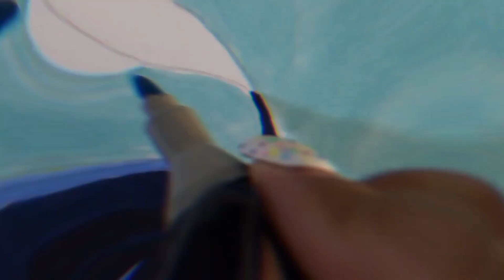Amazing drawing but with one random color | artistic vlog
With a stroke of luck, I randomly select a color that will serve as the foundation for my entire artwork. Join me as I embark on this artistic adventure.

Watch as the canvas comes to life, showcasing the versatility and depth that can be achieved with a single color palette. Throughout the video, I'll share my thoughts, insights, and creative decision-making process, revealing how I navigate the challenges and transform limitations into opportunities.

sit back, and join me on this extraordinary journey of painting with one random color🖌

Hey guys, my name is Shahrzad,😍 and I'm a painting lover . I'm thrilled to have you here in my channel as a friend and also a dear subscriber indeed.❤️
 I have a natural creativity and passion for painting, and I love sharing my techniques, tips, and tricks with my viewers. The use of vibrant colors and attention to detail in my paintings is truly remarkable.
My channel is not only mine. its a place to share my love of painting with you lovelies and make you relax after the chaos of everyday life.🌟
 If you're looking for inspiration or having fun with painting ,here is the true place.join me and be my best friend

how to draw
bob ross
marc brunet
gesture drawing
Drawing tutorial
matte painting
painting for beginners
Painting